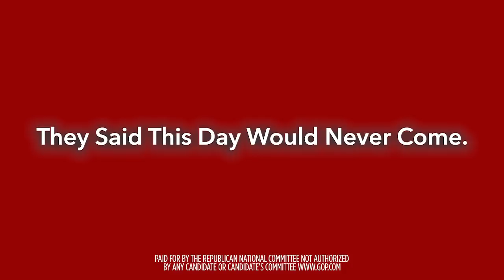They Said This Day Would Never Come.